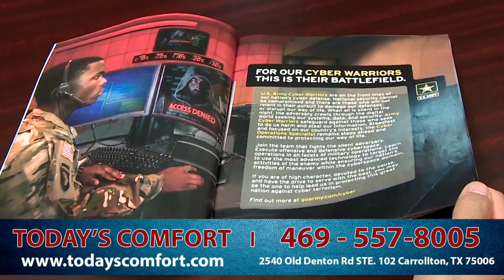Talkshow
This video is about Talkshow